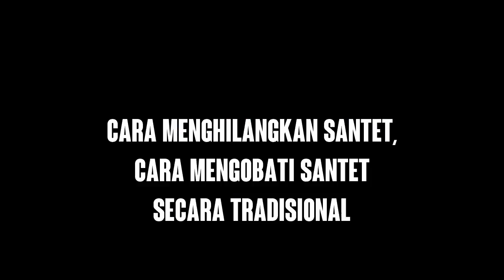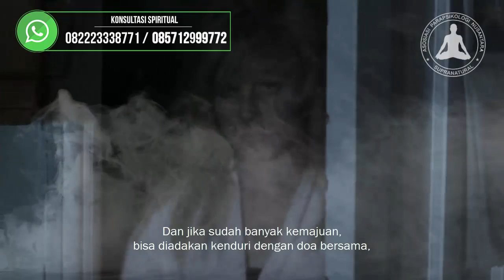Cara Menghilangkan Santet, Cara Mengobati Santet Secara Tradisional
Inilah cara menghilangkan santet di dalam tubuh, cara menghilangkan ilmu hitam pada seseorang, cara menghilangkan sihir jarak jauh, cara menghilangkan santet tempat usaha, cara menghilangkan santet Kalimantan, cara menghilangkan santet di rumah, cara menghilangkan santet menurut islam, cara menghilangkan santet boneka, cara menghilangkan santet kiriman yang bisa Anda praktekkan juga.

Dahulu nenek moyang kita melakukan cara cara ini untuk menghilangkan santet dan sihir jahat. Adapun jika Anda ingin menggunakan Layanan Pengobatan Santet dari Kang Masrukhan maka silahkan Anda bisa langsung kunjungi website resmi beliau, atau silahan kontak admin beliau, berikut ini